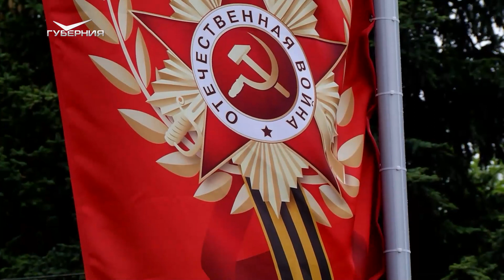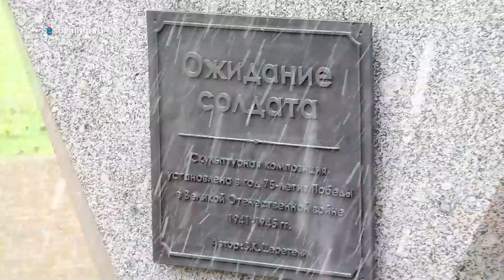День Победы и театральная премьера. Территория Тольятти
Главное событие минувшей недели - празднование Дня Победы. Масштабные торжественные программы (0+) прошли во всех районах Тольятти. Корреспонденты телеканала "Губерния" (12+) отправились в парк Победы и узнали, как горожане встретили это важное событие.

Современное прочтение хорошо знакомой классики. Театр "Дилижанс" представил финальную премьеру в текущем сезоне. Череду новинок в репертуаре завершает спектакль "Муму"(12+) по рассказу И. С. Тургенева. Об истории создания постановки и ее особенностях расскажем.